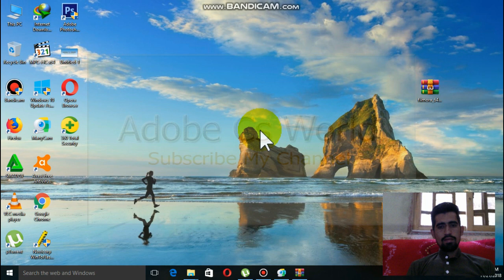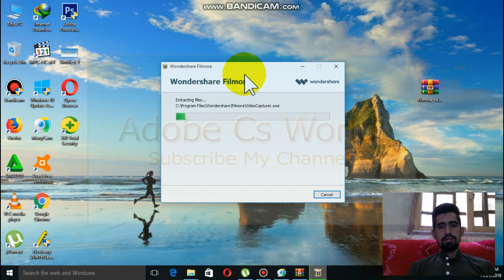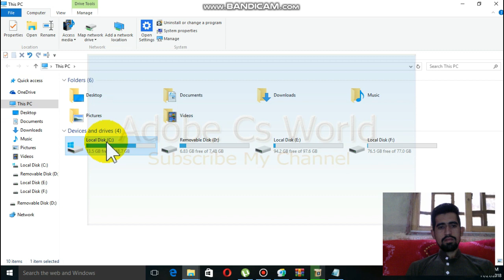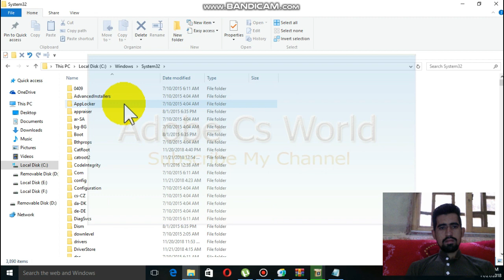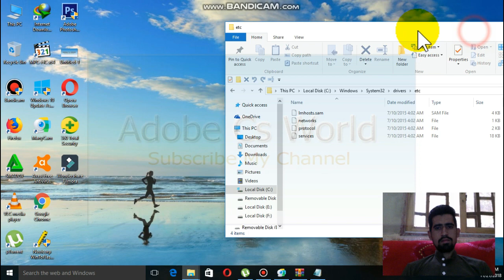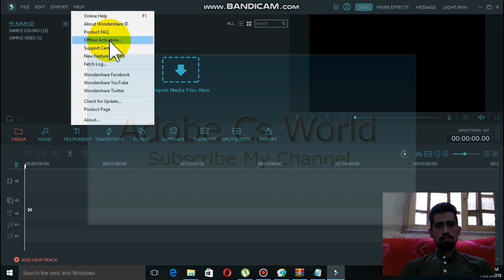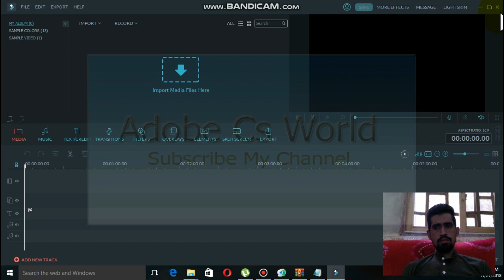Wondersahre Filmora 8.7.5 SerialKey 2018 II link in description I 100% Working ( By Adobe Cs World )